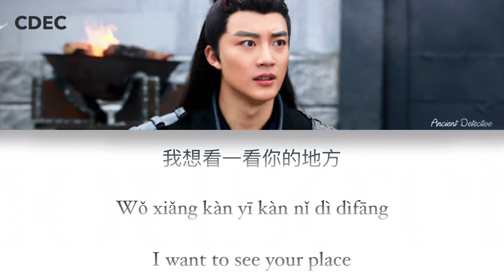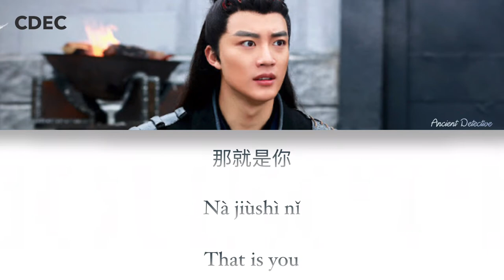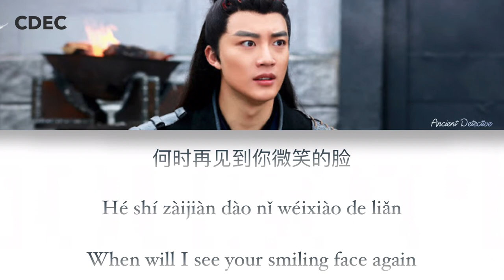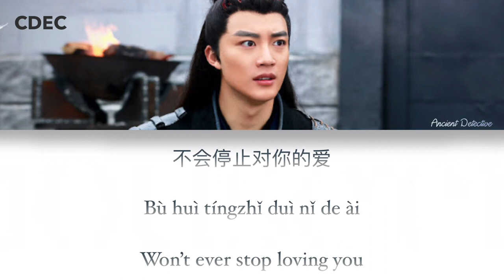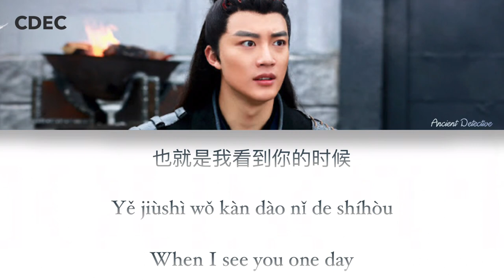See you (再见你) by Liu Qin (刘沁) | Ancient Detective (侠探简不知) | (Chi/Pin/Eng)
Leave a suggestion below if you want.